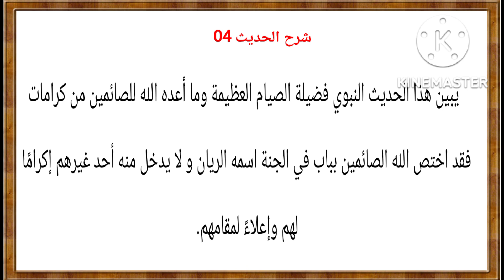04 - قال رسول الله صلى الله عليه وسلم: "بلغوا عني و لو آية"